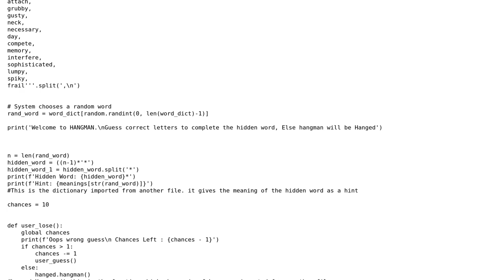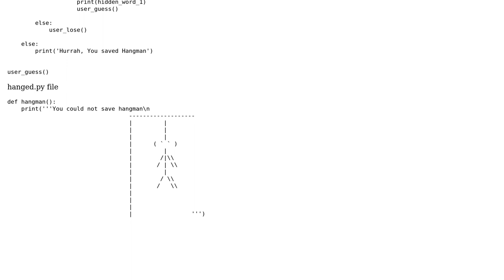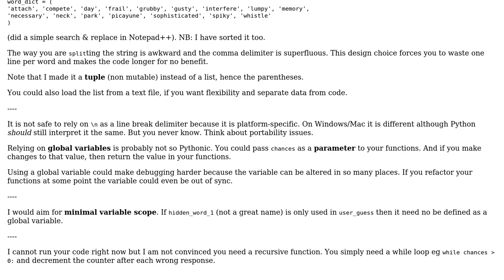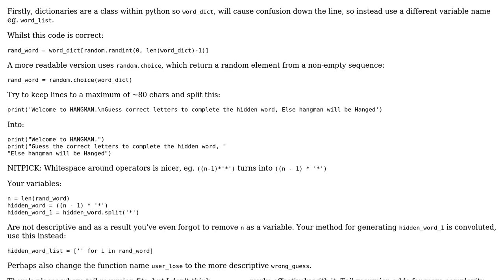hangman with ten chances (2 Solutions!!)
hangman with ten chances

With thanks & praise to God, and with thanks to the many people who have made this project possible! | Content (except music & images) licensed under CC BY-SA | Music | Images & others | With thanks to user SAM OnELA user Krish user Ketan Patil user Anonymous and the Stack Exchange Network Trademarks are property of their respective owners. You are responsible for your own actions.